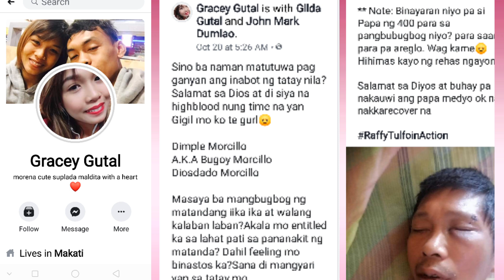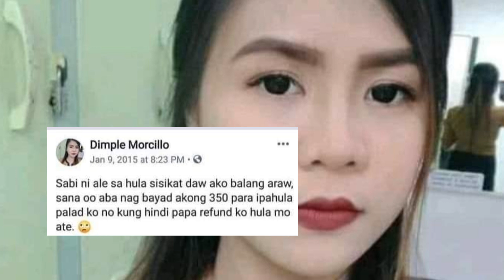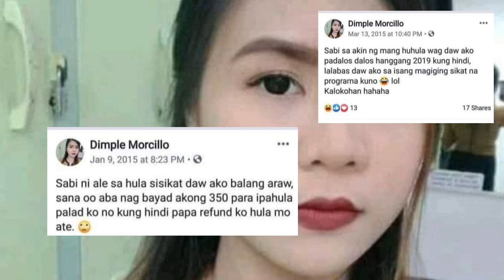Dimple Morcillo Nahulaan na mangyayari sa kanya 4years ago | Hula kay Dimple morcillo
(CCTV FOOTAGE WITH AUDIO)
Nang pambubugbog sa kawawang matanda

Hello guys😊 Thank you for watching ❤ please support my channel po by subscribing i will upload more videos and you can comment your suggestions and also you can request video po basta hindi po maviviolate ang Youtube Communuity guidelines po❤ thank po ulit😊